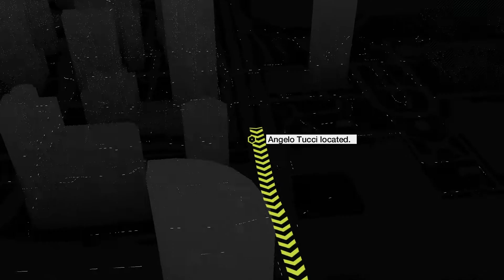Watch Dogs Gameplay Walkthrough - Part 8 - You Need to Unplug!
Watch Dogs is here! Watch Dogs Gameplay Walkthrough Part 8! Aiden Hacks everything and everyone. Still in Act 1 Starting Act 2.

Don't be shy, SMACK that LIKE button girl!

Thanks for all your support Ladies and Gentlemen!